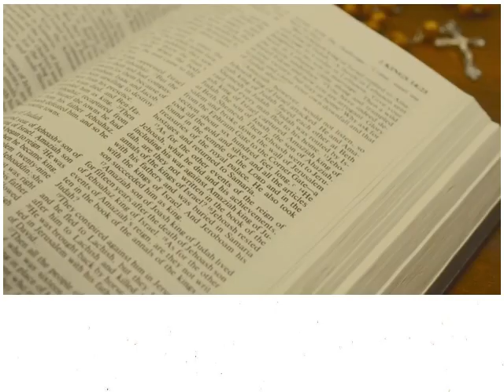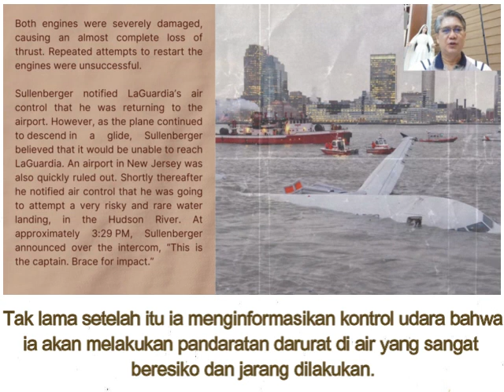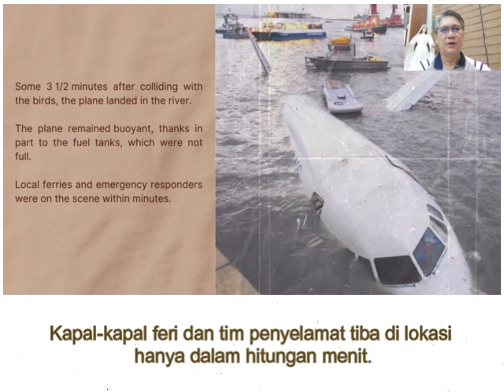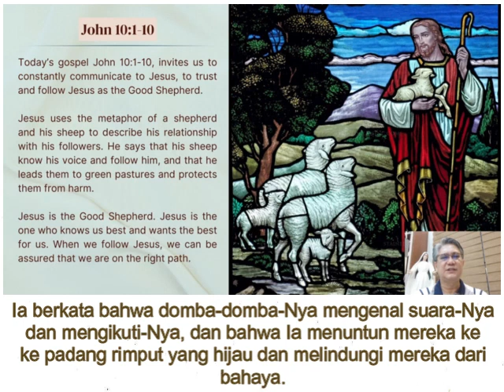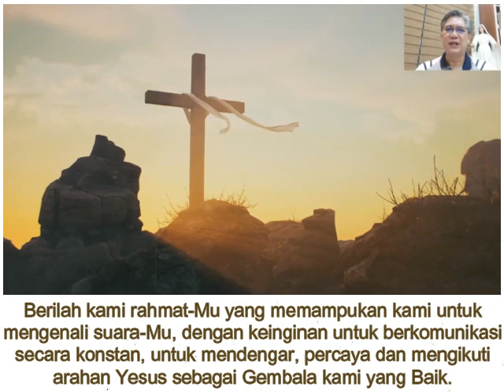Renungan Harian CFC - 30 April 2023 (dengan teks Bahasa)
Topik: AKANKAH SAYA MENGENALI SUARA YESUS KETIKA IA MEMANGGIL?